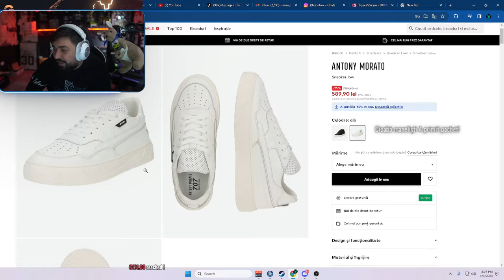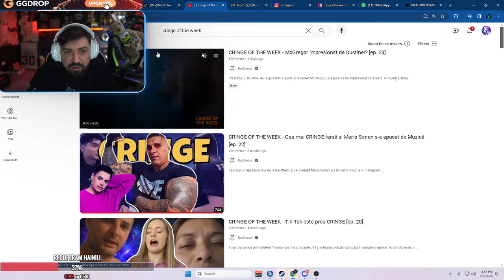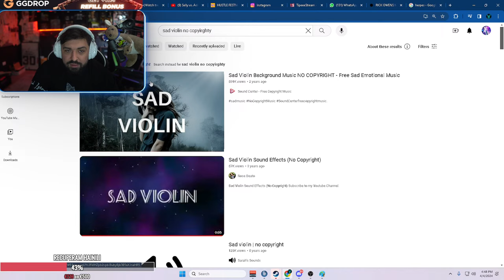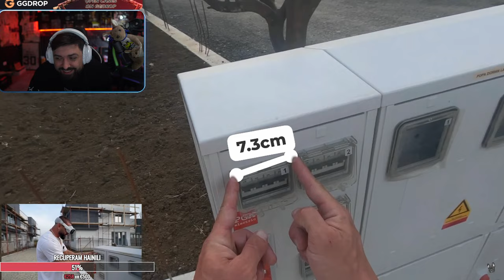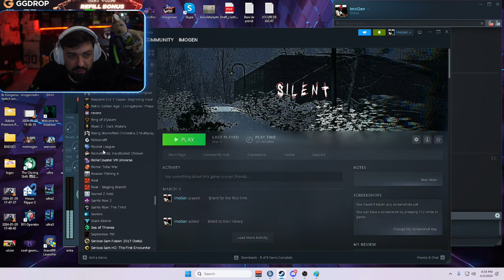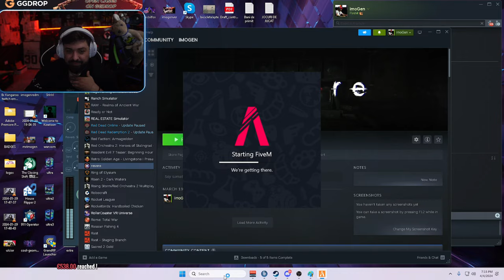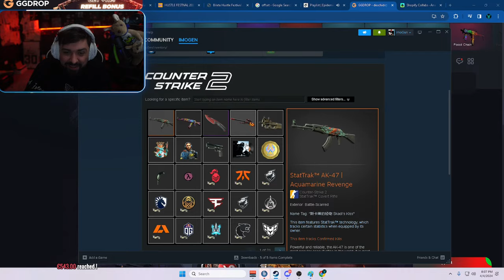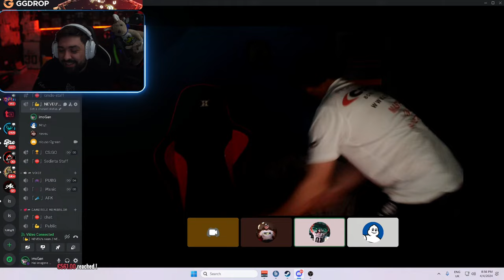[LIVE] LIVE DALA SPONTAN REACTII + REACTII + REACTII + FIFTY LEI IN FIVEM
ATENTIE - NU DATI CU TELEFOANELE , NU TRECETI CU TANCUL PESTE ELE , NU LE ARUNCATI DE LA ETAJUL 7 , ce fac eu pe live cu telefonul este pur enterteteiment .

Cumpara keys de pe cu 30% reducere utilizand codul : GEN

🐍Incearca-ti norocul la roata de pe GGDROP , care este activata de codu K1DGWQ4 si utilizeaza codul IMOGEN care iti garanteaza +11% la orice depozitare pe , testeaza-ti norocul si vezi daca poti castiga skinuri.

🐍 Foloseste codul de reducere pe onepuff IMOGEN15 si ai link mai jos catre produse
LINK CATRE VAPE - ONEPUFF AICI , atentie pe langa reducerea initiala folosind codul meu promotional daca platesti cu cardul primesti inca 5% reducere.

PC LENOVO STREAM :
Intel i7-9700k
16GB DDR4 3200MHz
1T SSD

PC GAMING
Placa video: 3070 TI
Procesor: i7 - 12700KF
RAM: 32 GB

MOUSE:  Logitech G Pro X Superlight Wireless Gaming Mouse
TASTATURA:  Logitech G915 TKL
MONITOR: BenQ Zowie 24.5 240Hz XL2540
CAMERA: Sony Alpha A6400